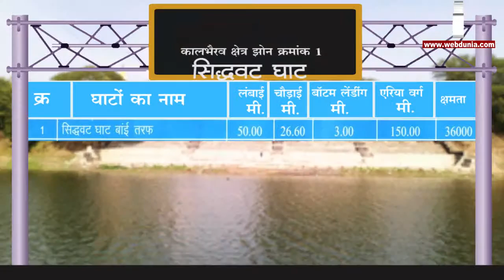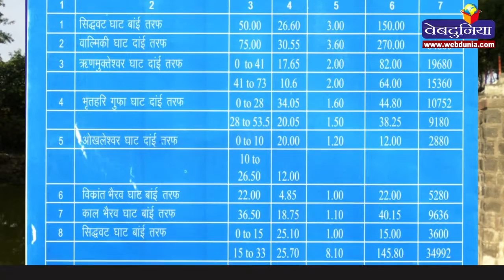सिंहस्थ 2016 : स्नान घाट, कालभैरव झोन Simhasth 2016 : Snan Ghat, kalbhairav Zone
सिंहस्थ महाकुंभ 2016 के मद्देनजर महाकालेश्वर की नगरी उज्जैन में कई स्नान घाट बनाए गए हैं, जिन्हें विभिन्न झोन में बांटा गया है।